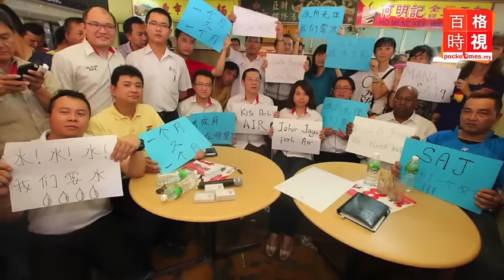林冠英：916集會若騷亂政府須負責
對於916集會，聽聽林冠英怎麼說